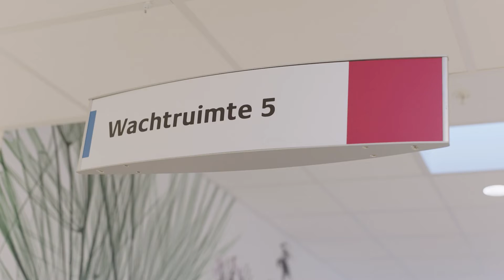Nieuwbouw CRN en Borstcentrum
In deze video vertellen we over het vernieuwde centrum voor Radiologie, Nucleaire geneeskunde en het nieuwe Borstcentrum.